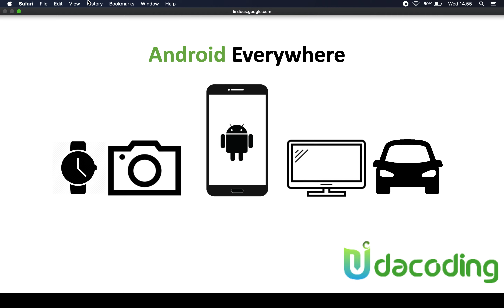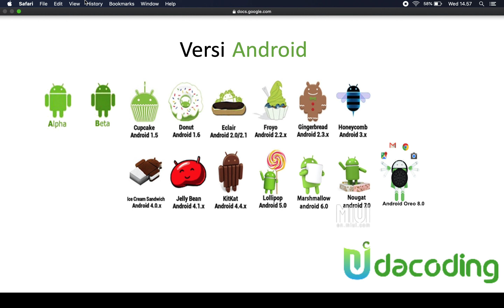Java Android #3 - Version Android